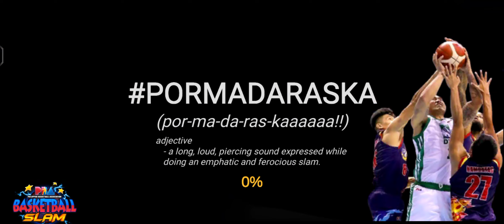PBA Basketball Slam 2023 San Miguel Beermen vs Magnolia Hotshots July-9 Game(2)